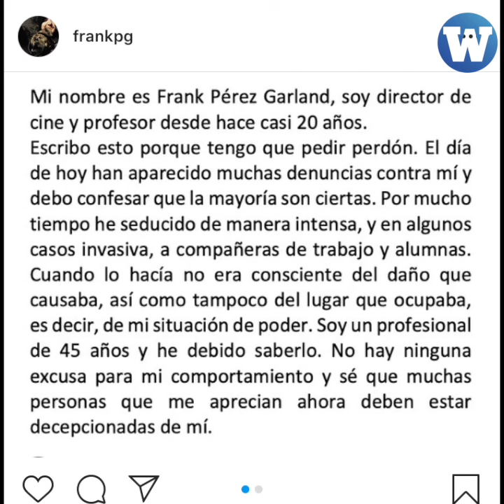Denuncian a Frank Pérez-Garland, director de películas de Tondero, por acoso sexual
Aparecen denuncias contra Frank Pérez-Garland, director de películas de Tondero, por acoso sexual. Él ha reconocido las acusaciones.